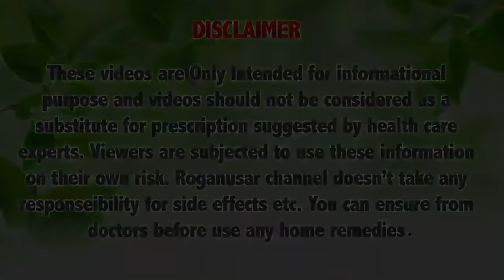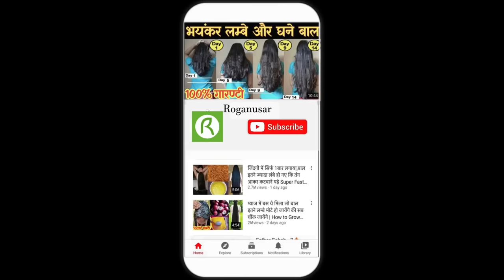सिर्फ 7 दिन लगातार खाली पेट नीम के पत्ते खाने से जो फायदे होंगे उन्हें जानकर आपके होश उड़ जाएंगे